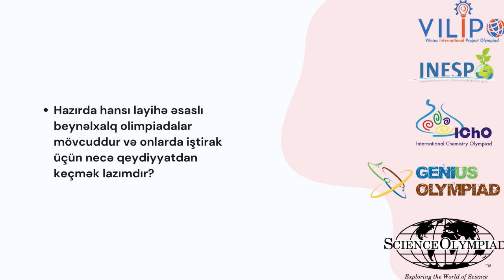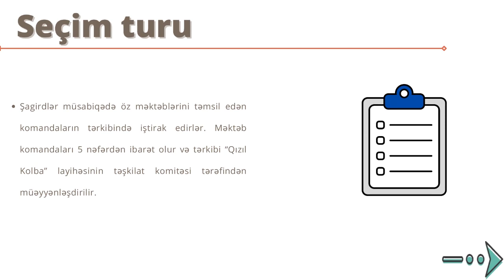Qızıl Kolba layihəsinin təqdimatı